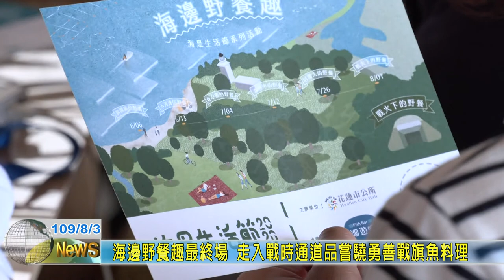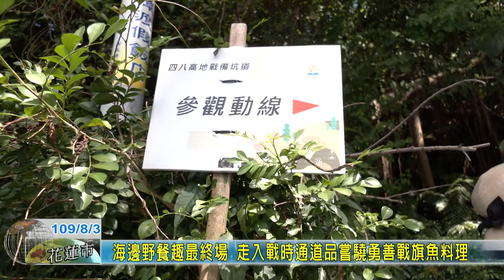20200803 07 海邊野餐趣最終場 走入戰時通道品嘗驍勇善戰旗魚料理